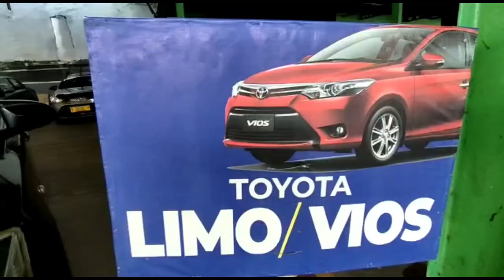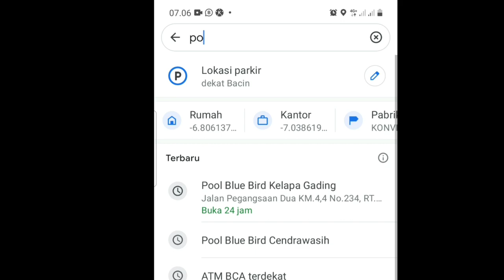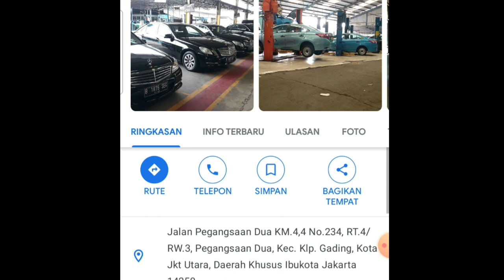MOBIL BEKAS TAXI BLUE BIRTH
Mobil bekas taxi blue birth murah gak murahan walaupun bekas armada taxi tapi kondisi terawat dan siap jalan

DAFTAR HAGA

MOBIL METER#
1.ALL NEW LIMO Gen-3 THN 2013
HARGA Rp 80 JT
READY WARNA MERAH,HITAM,ABU2 & SILVER
MOBIL STANDART
2.ALL NEW LIMO Gen-3 THN 2014
HARGA 85 JT
READY WARNA HITAM,MERAH,ABU2,SILVER,PUTIH
MOBIL STANDART
3.ALL NEW LIMO Gen-3 THN 2015
HARGA Rp 90 JT
MOBIL STANDART
READY WARNA SILVER,MERAH,ABU2
4.HONDA MOBILIO 1.5 m/t TIPE S THN 2015
HARGA Rp 100 JT
READY WARNA HITAM & SILVER

MOBIL SILVER BIRD#
1.MERCY c200 CGI THN
   2013
   HARGA Rp 195 JT
   (NEGO)
2.MERCY e200 CGI THN
   2012
   HARGA Rp 200 JT
   (NEGO)
3.MERCY e200 CGI THN
   2013
   HARGA Rp 225 JT
   (NEGO)

MOBIL GOLDEN BIRD#
1.TOYOTA CAMRY 2.5 a/t   TIPE G THN 2016
2.TOYOTA ALPHARD 2.5 a/t TIPE G THN 2015

Semua Harga Di atas Bisa Nego Langsung ke MARKETINGnya

TOMVIOSLIMO

PAKET CREDIT HANYA BERLAKU JABODETABEK,KARAWANG & BANTEN & CASH SELURUH INDONESIA

Dan UTK paket2 upgradenya Tersedia:
A.PAKET STANDART
   Rp 2.5 JT
-KACA FILM
-POWER WINDOW
-REMOT ALARM

B.PAKET SEMI UPGRADE
   Rp 5 JT
-KACA FILM
-POWER WINDOW
-REMOT ALARM
-VELG RACING R14
-DOUBLE DIN
-KAMERA MUNDUR
-EMBLEM

C.PAKET UPGRADE
    Rp 7.5 JT
-POWER WINDOW
-REMOT ALARM
-KACA FILM
-VELG RACING R14
-FOG LAMP
-EMBLEM
-TALANG AIR
-DOUBLE DIN
-KAMERA MUNDUR